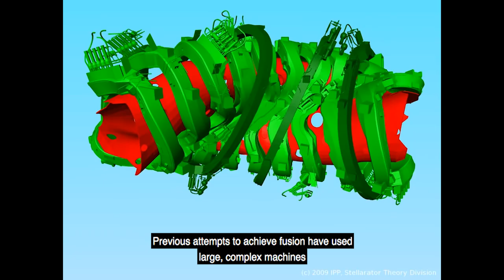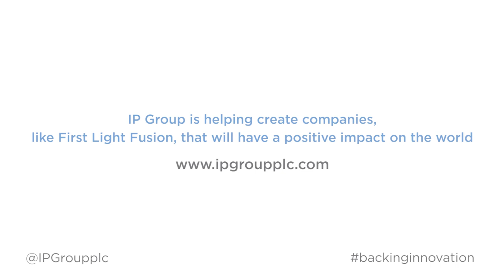First Light Fusion - the holy grail of energy generation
Listen to Dr Robert Trezona, IP Group Head of Cleatech, explain how First Light Fusion is paving the way in power generation, with ground-breaking reasearch promising a lower cost, faster route to practical fusion energy.

One of the many cool companies in the IP Group portfolio.